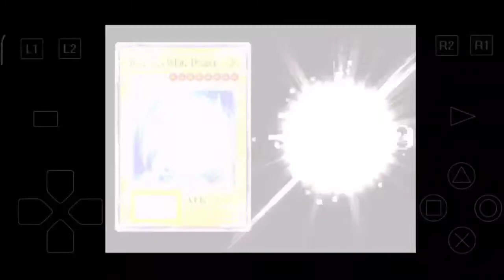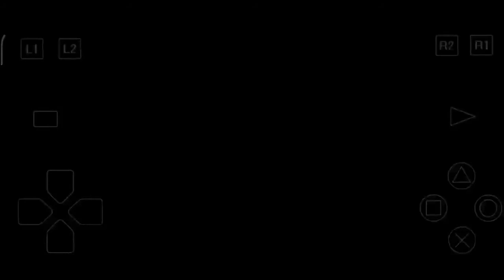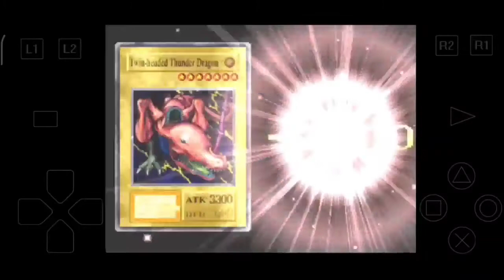How To Get Meteor B Dragon? || Yugioh Forbidden Memories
Di Video Kali Ini Kita Akan Menjelaskan Bagaimana Cara Untuk Menamatkan Yugioh Forbidden Memories 1999 PS1 No Cheat. Bagi Penggemar Game Yugioh Forbidden Memories 1999 PS1.

Disini Kita Akan Menjelaskan Kartu Yang Harus Kita Dapatkan Untuk Menamatkan Game Yugioh Forbidden Memories PS1 Serta Cara Mendapatkan Kartu - Kartu Terbaik Di Yugioh Forbidden Memories.

Kita Akan Memainkan Game Yugioh Forbidden Memories 1999 Menggunakan Emulator PS1 Untuk Android 100% No Cheat.
Untuk Info Kartu Yugioh Yang Bisa Di Gunakan Dan Bisa Di Dapatkan Untuk Menamatkan Yugioh Forbidden Memories Ini Yaitu :
CARD MONSTER :
Untuk Mengalahkan Kartu Gate Guardian Dan Blue Eyes Ultimate Dragon :
1. Meteor B Dragon = ATK 3500
2. Dark Magician = ATK 2500
3. Skull Knight = ATK 2650
4. Gaia Fierce Knight = ATK 2300
5. Twin Headed Thunder Dragon = ATK 2800
6. Red Eyes B Dragon = ATK 2400
7. Thousand Dragon = ATK 2400
8. Blue Eyes White Dragon = ATK 3000
9. Meteor Dragon = ATK 1800
10. Exodia = ATK Ultimate
11. Time Wizard = ATK 500
10. Job Change Mirror = ATK 800

CARD MAGIC / TRAP / EQUIP :
1. Bright Castle
2. Widespread Ruin
3. Megamorph
4. Raigeki
5. Dragon Treasure

Dan Masih Banyak Lagi Kartu Yang Bisa Di Dapatkan Dengan Cara Farming Di Free Duel Yugioh Forbidden Memories.
Sebelum Membahas Cara Mendapatkan Kartu Terbaik Di Yugioh Forbidden Memories. Hal Yang Harus Di Perhatikan Yaitu Cara Menang Agar Mendapatkan Rank ( Ranking ) = SPow / APow / STec / Atec
Tujuan Dari Rank Ini Untuk Mendapatkan Drop Kartu Terbaik Di Yugioh Forbidden Memories. Disini Lah Tujuan Video Ini Di Buat Bagi Pemain Yugioh Indonesia Yang Ingin Menamatkan Game Yugioh Forbidden Memories 1999 PS1 Serta Bernostalgia.
Enjoy Nostalgia

Di Video Ini Akan Bongkar Tuntas Untuk Menyelesaikan Pertanyaan Seputaran Yugioh Forbidden Memories 1999 PS1 Di Bawah Ini :
Pastikan Kalian Tidak Ketinggalan Video Dari Kami.
1. Cara Mendapatkan Blue Eyes White Dragon ?
2. Cara Mendapatkan Meteor B Dragon ?
3. Cara Mendapatkan Dark Magician ?
4. Cara Mendapatkan Skull Knight ?
5. Cara Mendapatkan Gaia Fierce Knight ?
6. Cara Mendapatkan Twin Headed Thunder Dragon ?
7. Cara Mendapatkan Red Eyes B Dragon ?
8. Cara Mendapatkan Thousand Dragon ?
9. Cara Mendapatkan Summoned Skull ?
10. Cara Mendapatkan Meteor Dragon ?
11. Cara Mendapatkan Exodia ?
12. Cara Mendapatkan Megamorph ?
13. Cara Mendapatkan Raigeki ?
14. Cara Mendapatkan Gate Guardian ?
15. Cara Mendapatkan Blue Eyes Ultimate Dragon ?
Game Vlog Channel Akan Membahas Semua Pertanyaan Mengenai Yugioh Forbidden Memories Di Atas !!!
Selamat Bernostalgia
Enjoy Nostalgia

Bagikan Jika Kalian Suka Dan Silahkan Berkomentar Dibawah
Selamat Ber Nostalgia Yugioh Forbidden Memories.  Game Vlog Channel Nostalgia

Yu-gio-oh! Forbidden Memories 1999 Best Card :
Raigeki = Magic
Megamorph = Equip
Bright Castle = Equip
Exodia = Monster
Gate Guardian = Monster
Meteor B Dragon = Monster
Blue Eyes Ultimate Dragon = Monster
Summoned Skull = Monster
Twin Headed Thunder Dragon = Monster
Job Change Mirror = Monster
Thousand Dragon = Monster

Cara Kartu Yugioh Fusion Bisa Di Lihat Di Bawah Ini :
Yugioh Fusion Colabs
Fusion Card
Colabs Fusion
Yugioh Fusion
Fusion Card
Fusion Yugioh